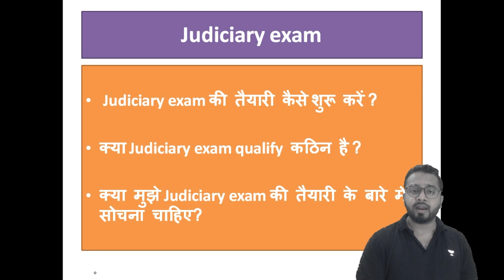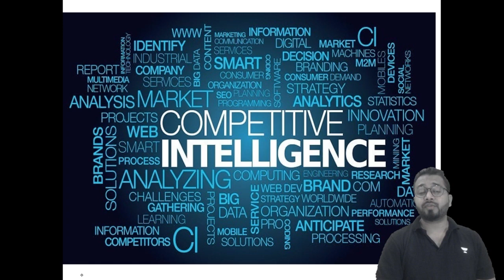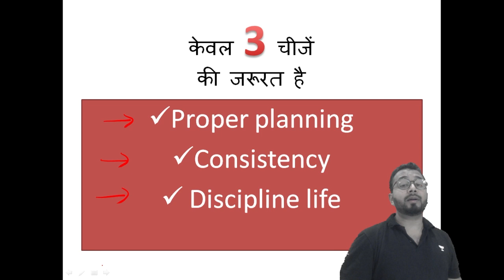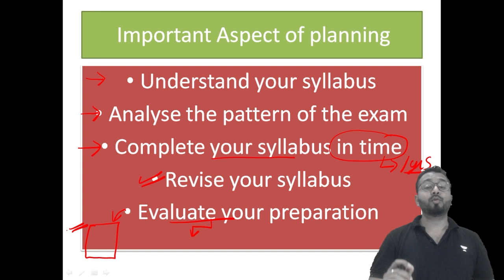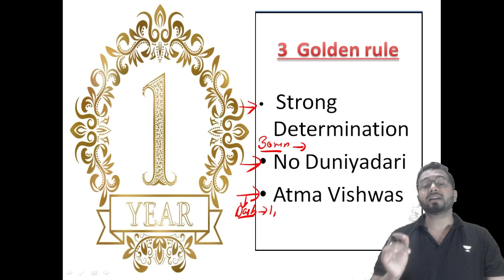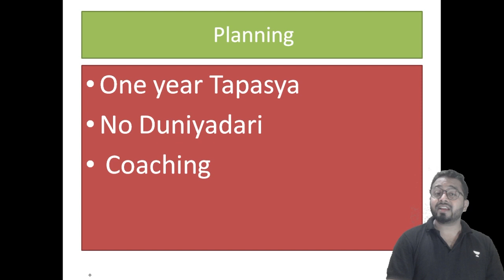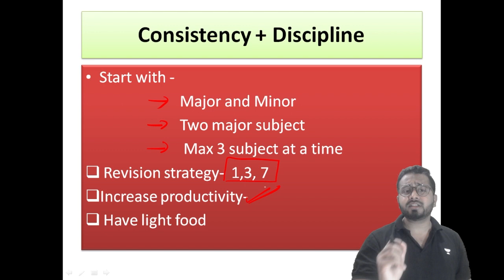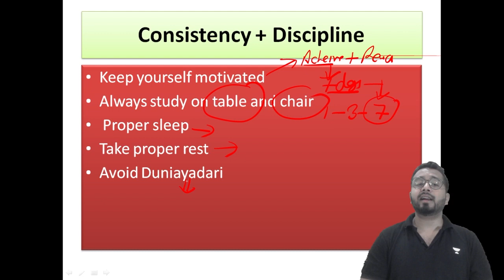ALL IMPORTANT QUESTIONS RELATED TO JUDICIARY EXAMS ARE ADDRESSED BY FAIZAN KHAN SIR !! | DON'T MISS!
Watch this session by Faizan sir and ace the upcoming Judiciary exams

💥To know more about Anil Khanna sir’s offline batch,

🚨Ace Judiciary exam Prep with Unacademy🚨

125+ learners have become Judges across India with Unacademy. You can be the next.
and avail the Offer now !!

Checkout Batches and Test Series Below 👇🏻

🔥 Offer Price of INR 7999 Only

🔥 Offer Price of INR 7200 Only

🔥 Offer Price of INR 8999 Only
🟢🟢Case Laws Test series for Judiciary 23🟢🟢
🔥 Offer Price of INR 999 Only

🔥 Offer Price of INR 499 Only

🟢🟢Punjab Mains - RANK ENHANCEMENT PROGRAM 🟢🟢

Announcing New Launch for Punjab Mains Aspirants :Rank Enhancement Program
✅ Full length Mains Mock Exam
✅ Total 15 tests - 3 Each of Civil Law I, Civil Law II, Criminal Law, Punjabi and English
✅ Personalized Evaluations
🔥 Offer Price of INR 5999 Only

🟢🟢UP Mains - RANK ENHANCEMENT PROGRAM 🟢🟢

Announcing New Launch for UP Mains Aspirants :Rank Enhancement Program
✅ Total 18 tests - 3 Each of GK, English, Hindi, Law I, Law II and Law III
✅ Personalized Evaluations
🔥 Offer Price of INR 6999 Only
💥Eklavya Judiciary: Hindi Foundation Batch starting 27 april

💥Comprehensive Batch: Mission MP and Other States Judiciary 2023 starts 20 april

💥For any concerns regarding Unacademy subscriptions and to share what would you like to watch on our channel, do fill the form below

Subscription Features
👍Unlimited Live Classes, Recorded sessions are also available